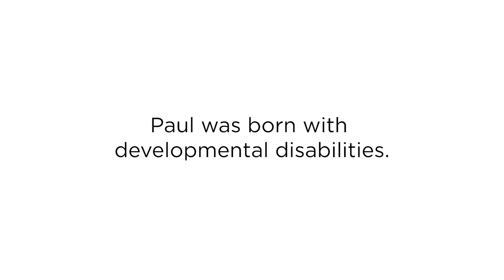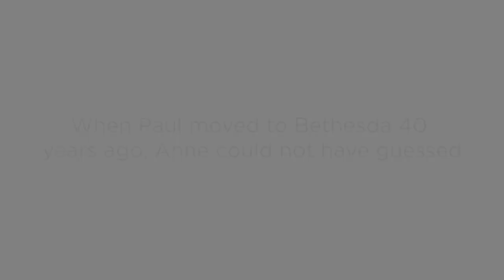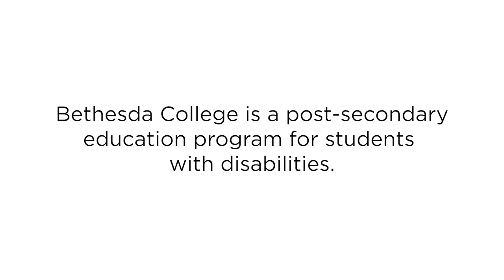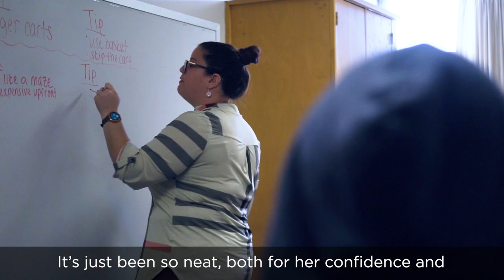One Family, Three Generations, 40 Years of Support From Bethesda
Judy Stoiber's son, Paul, was born with developmental disabilities. She and her husband tried to care for him at home, but he required more than they could give. Paul moved to Bethesda when he was 10 years old. 40 years later Paul is thriving at Bethesda, and Judy's granddaughter is attending Bethesda College, two-year post-secondary certificate program for people with intellectual and developmental disabilities.